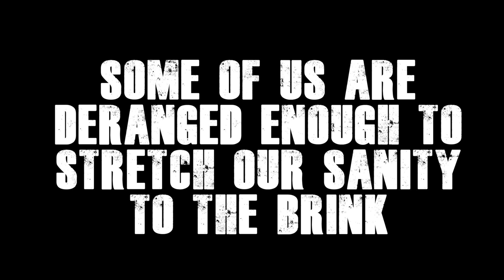24 Hour Horror Movie Marathon VLOG- Music Box of Horrors 2018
Our favorite Chicago movie theater, the Music Box, hosts a horror movie marathon each year. Join in on the depravity as Morgan, Dustin and I become more insane as the hours go by!

xoxo Millie